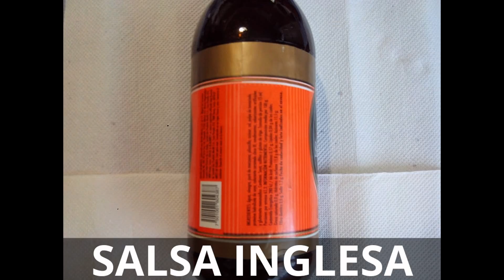CEVICHE DE SALCHICHA***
PARA ESOS FINES DE SEMANA BOTANEROS UN CEVICHE DE SALCHICA CON TOSTADAS O GALLETAS!!! ;)